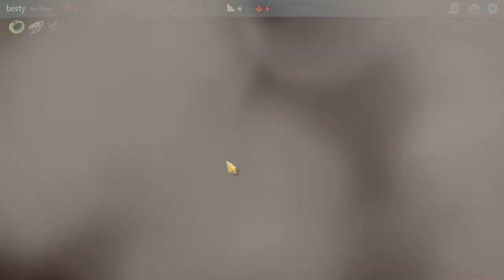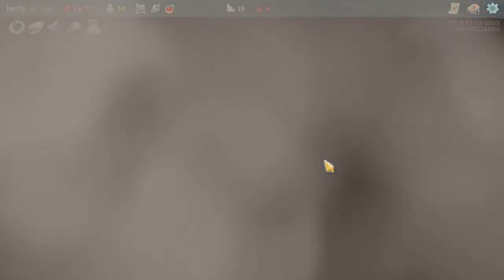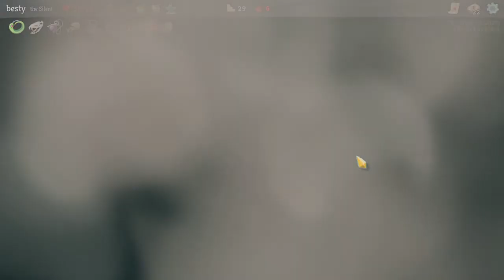The Power - Slay the Spire ep.46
Playing my girl The Silent!
Ascension 20 here we come!